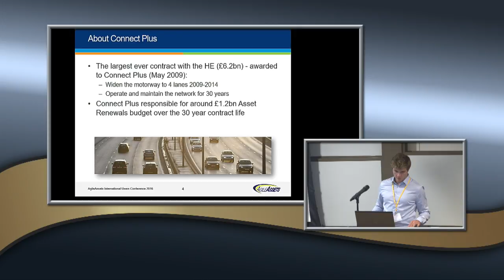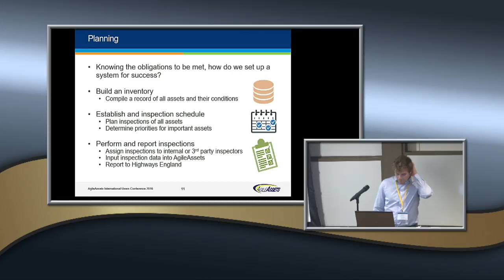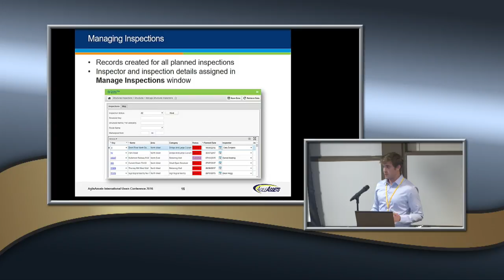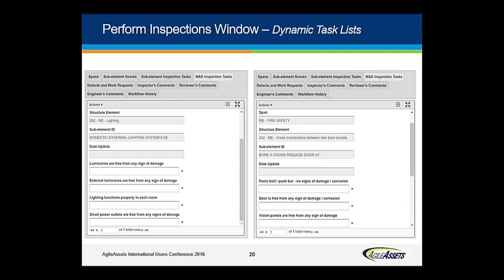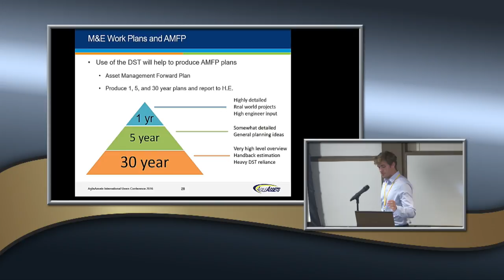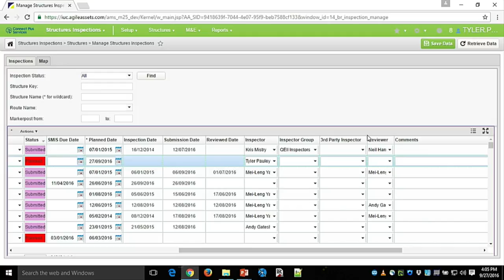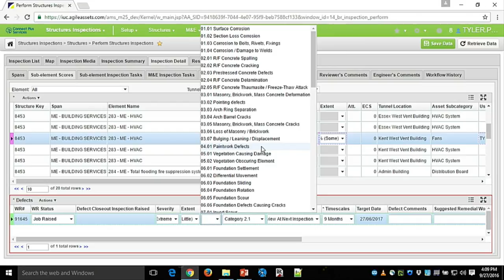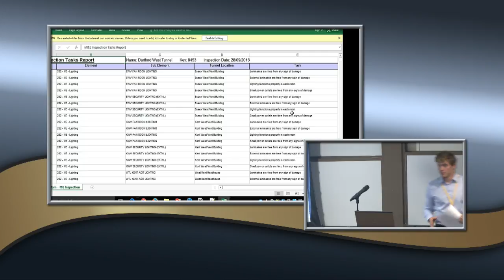S9 Tunnels and M&E Inspections A Case Study of the Connect Plus Implementation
An insight into the process being used at Connect Plus M25 to perform and manage structural inspections on their tunnel and M&E (mechanical and engineering) assets. Connect Plus is a Public Private Partnership that has a 30 year Design, Build, Finance, and Operate contract with Highways England, the governing body for roads and highways in England. Managing 15% of total traffic in England on a network that includes 5 tunnels and over 14,000 M&E assets, Connect Plus utilizes AgileAssets Core and Bridge Inspector modules to perform inspections and maintain an inventory of these assets.

Presenter:
Tyler Pauley
Consultant
AgileAssets